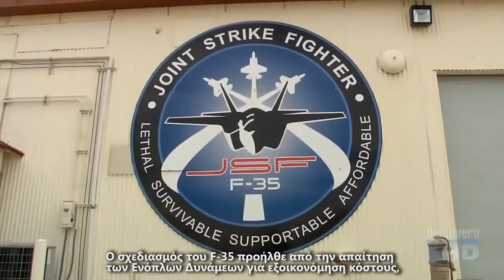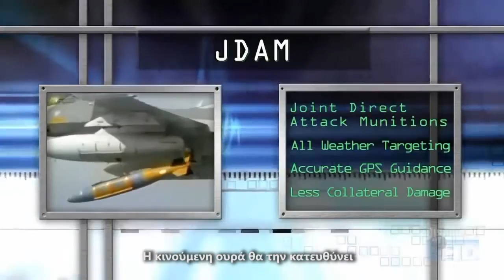Secrets of Future Airpower (Ελληνικοί Υπότιτλοι) Μέρος 2ο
Ένα ντοκιμαντέρ από το Discovery Channel για τα υπερσύγχρονα τωρινά και μελλοντικά οπλικά συστήματα της Αμερικής.

Μέρος 2ο: F-35 Lightning II